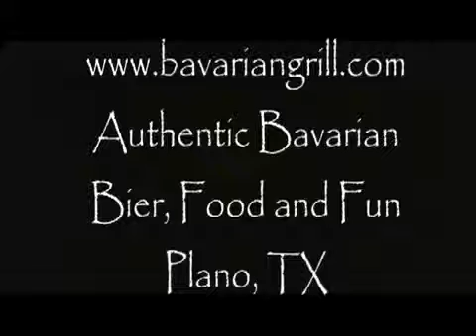Jim Rommel - In Heaven There Is No Beer at Bavarian Grill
Jim Rommel performs live @ Bavarian Grill "In Heaven there is no beer"

Authentic Bavarian Bier, Food and Fun in Plano, TX since 1993